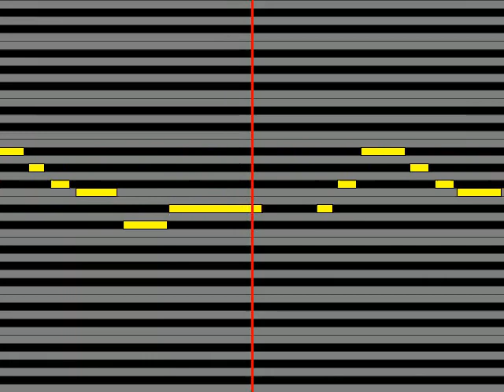【ガイドメロディ】 LACCO TOWER 非幸福論